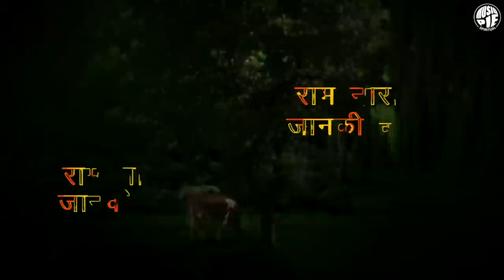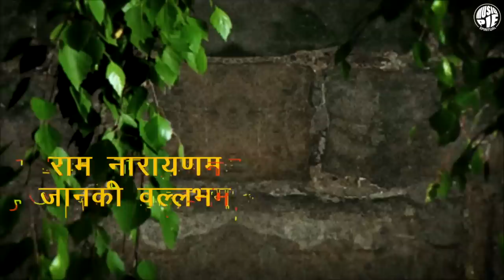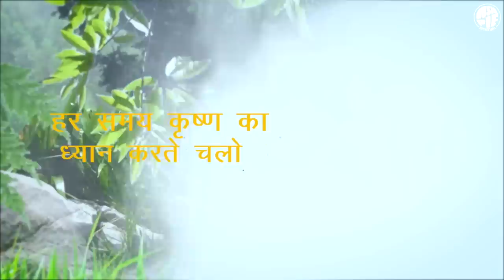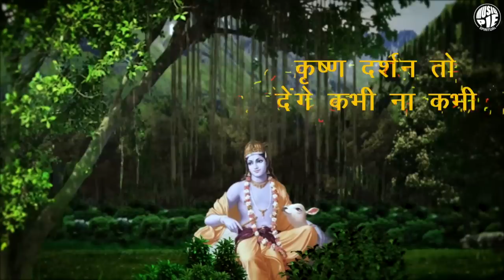Achyutam Keshavam | Nitin Kumar, Prantik Sur | Krishna Bhajan | Musiq Pie Spiritual | Choklate Pi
Happy Janmashtami!

♪Stream the Full Mantra Here♪
Jio Saavn:
Gaana:
Wynk:
Resso:
Amazon Prime Music:
YouTube Music:
Credits:
Song: Achutam Keshavam
Singer: Nitin Kumar
Lyrics: Traditional
Video Editing : Siddhant Dani
Animation :
Tabla : Suman Das | Sitar : Subhash Bose
Flute : Sushanta Nandi
Recorded At : Studio Hansadwani
Music Arrangement, Mix Master : Pronab Banerjee
Project Head: Suruchi Kapur Singhal
Produced By: Choklate Pi Single
Label: Musiq Pie Spiritual
Copyrights and Publishing: Willy & Choklate Entertainment Pvt. Ltd.

Powered By: Shri Maharishi Ji